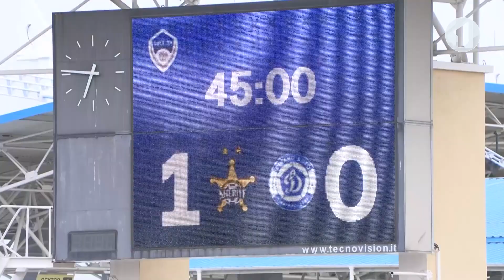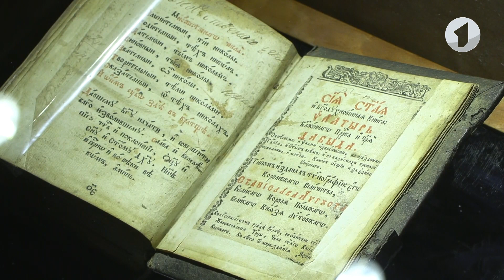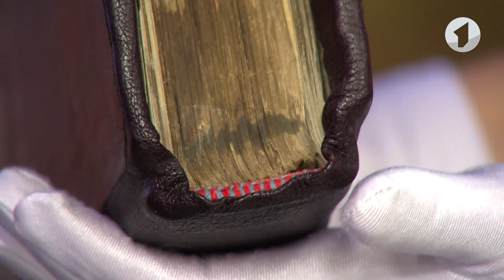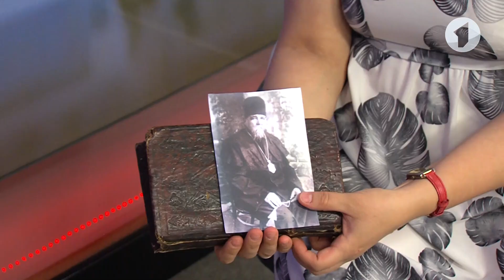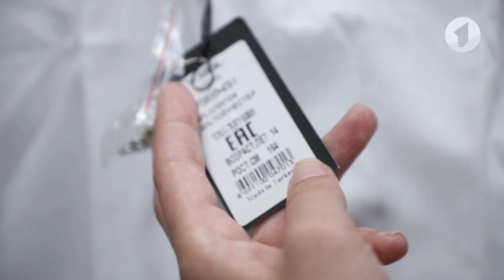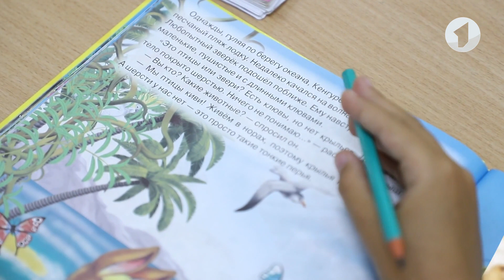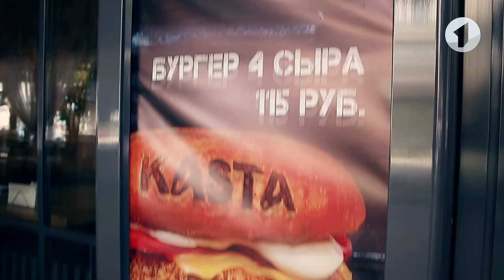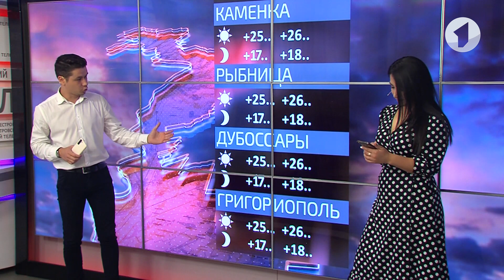Программа "Доброе утро, Приднестровье!" - 18/08/22